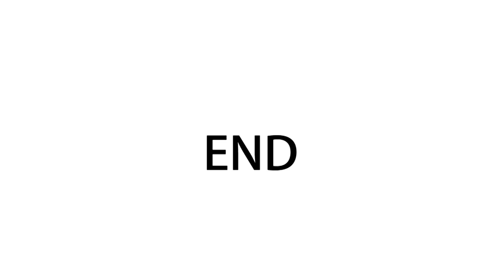【人見知り】ヴァンゆん×でんがんが出会って5秒でコラボした結果....。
ヴァンユンチャンネルパワードバイバムビ